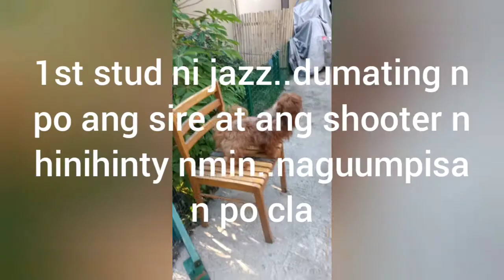part 1 meet blink ang partner ni jazz/ 1st session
jascosoy tv..mating choco liver shihtzu..first heat..